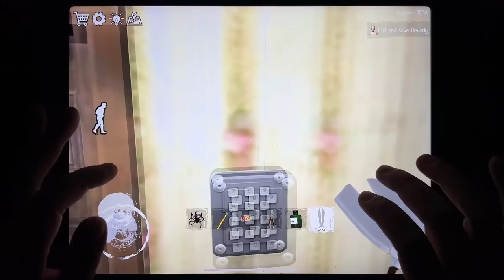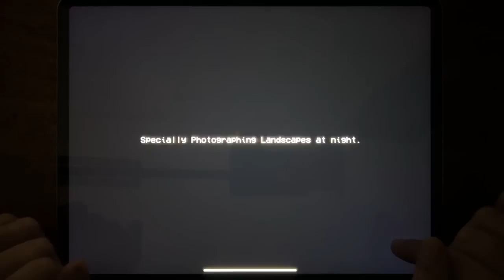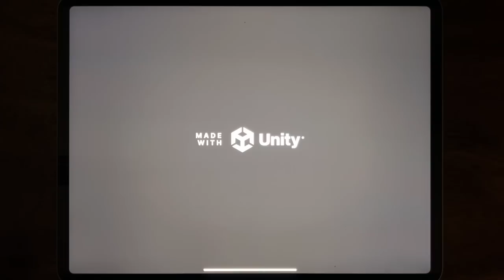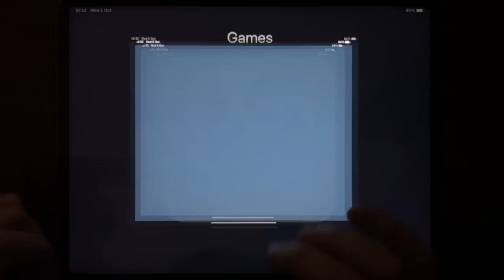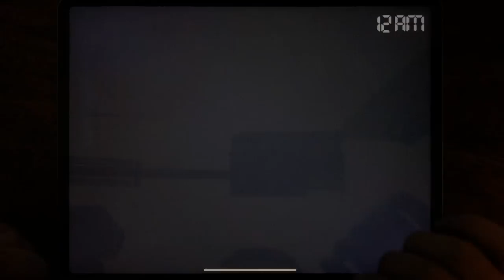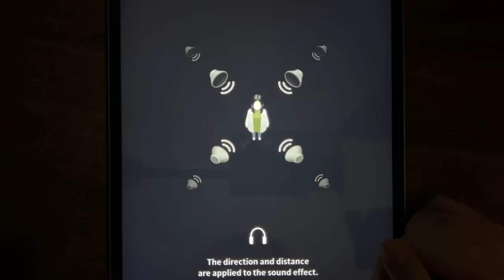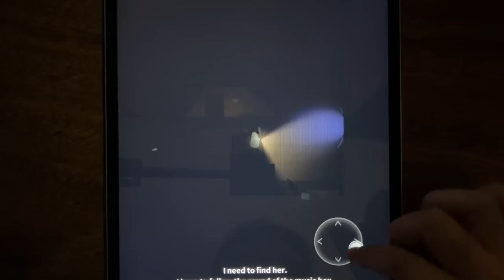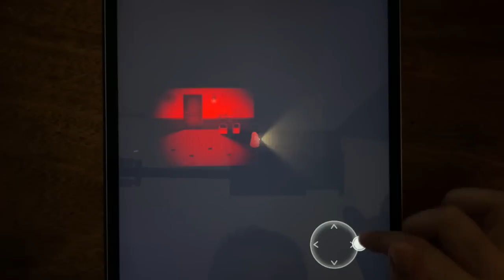Horror Clown Chapter 1, Forest Monster, Granny Chapter Two, Eyes - The Horror Game, The Woman....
Horror Clown Chapter 1, Forest Monster, Granny Chapter Two, Eyes - The Horror Game, The Woman From The Window, Slendrina: The School, Five Nights at Freddys 4, Blackout